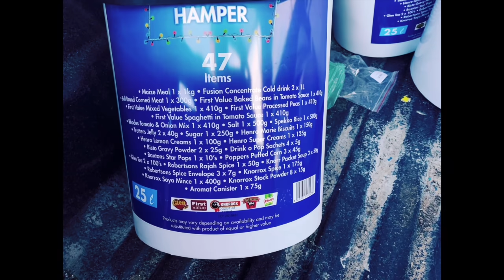SPECIAL BLESSING OVER YOU FOR 2021 AND PROJECT 127 PART 1 WITH EVANGELIST GABRIEL FERNANDES